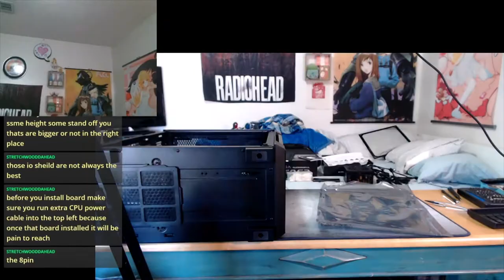One Armed Bandit builds his first PC in almost 20 years - My First Ryzen Build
This build was something I've been dying to do for a long time, I've missed the wonder and excitement of building computers that I felt in my early teens. Which became something that transformed purely into gaming during adolescence and my 20s and based on circumstance became full of pre-built crap that I would just slowly upgrade. Now that I've taken the plunge back into wanting to get back into the building hobby and hopefully put my degree to good use in the IT / Tech world that I've only been watching from the sidelines for decades. I want to become more invested in building and maybe even making some tech-related videos in the future for fun.

Though this is more of a budget/mid-range build, I hope to delve more into higher-end builds in the near future. Come check me out if you are interested in watching a guy with 1 hand play some difficult video games like Fromsoft games or high-end MMO raiding at times. Mostly though I just love checking out lots of different RPGs.

Specs for the curious viewer:
CPU- Ryzen 7 3700X
MoBo- ASUS Prime B-550 Plus
GPU- ASUS Rog Strix GTX 1070 Ti
SSD- 500 GB WD Black SN750 NVMe
HDD- 500 GB Seagate BarraCuda 2.5"
RAM- 2x 8GB Corsair Vengeance Pro RGB 2666 Mhz
PSU- EVGA Supernova G3 650w Gold
Cooler- CPU included AMD Wraith Prism
Fans- 3x SP120 RGB Pro + 3x SP120 RGB Elite
Corsair Fan Splitter
Tower- Corsair 220T RGB Airflow- Black

Thanks to the following people for their help and suggestions for parts:
MrFluffyBunnikins
BakedNacho
NightmareDemon

Saira Ridley - Hokkaido / Shanghai